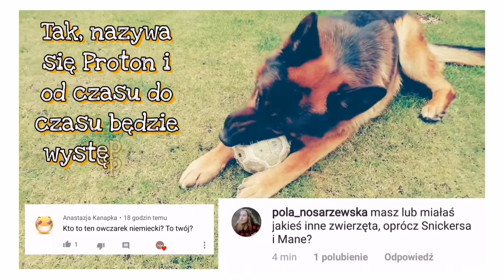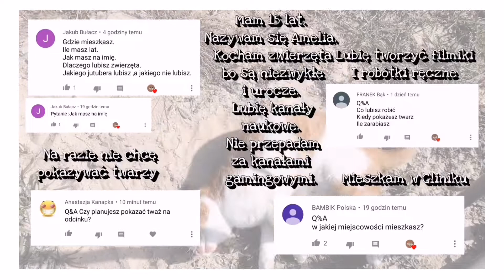Q&A (odcinek specjalny)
Cześć! Oto kolejny odcinek specjalny. Jest nim Q&A. W filmie odpowiadam na więkrzość zadanych mi pytań. Zapraszam do oglądania! Pamiętajcie, jeżeli dobijemy do 1 tys. subów, ujawnie swój głos!

Program edytowany w pełnej wersji Power Director
Muzyka pochodzi z programu oraz darmowej biblioteki YouTube
Wszystkie grafiki zawarte w materiale są ze stronki pixabuy